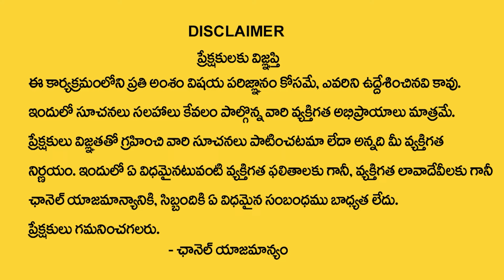7 Horse Painting Vastu Direction in Telugu| Horse Pictures in Home for Money Attraction |Daily Money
Watch► 7 Horse Painting Vastu Direction in Telugu| Horse Pictures in Home for Money Attraction | Money Attraction Paintings | Best Vastu tips for Home in Telugu |  SumanTV Daily Money